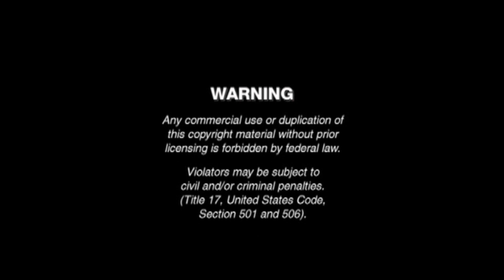Misty Island Rescue (2010) DVD Menu Walkthrough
Requested By @jesusthetttefan2k613